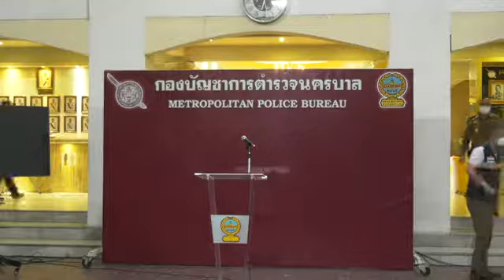สอบเข้มผู้กำกับสถานีตำรวจภูธรเมืองนครสวรรค์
พล.ต.อ.สุวัฒน์ แจ้งยอดสุข ผบ.ตร.
แถลงข่าวประเด็นสำคัญ กรณีของ ผกก.สภ.เมืองนครสวรรค์
ที่มา : สตช.

รวบรวม เรียบเรียง อ่าน : พงษ์พิชญ์  อ่อนละมัย
LINE : p_devere8789